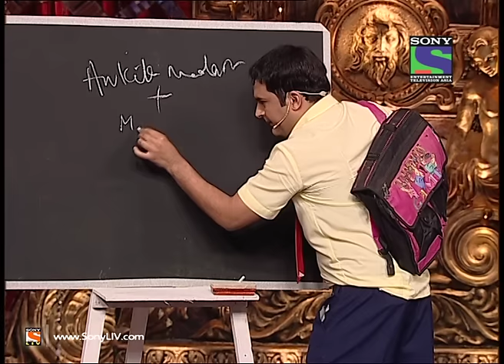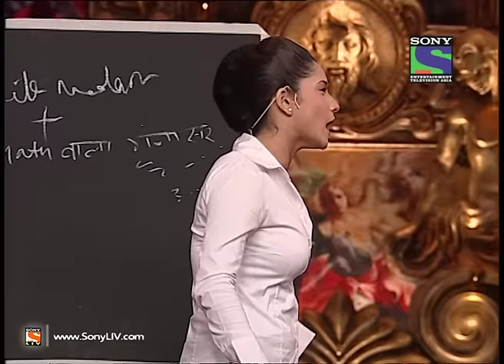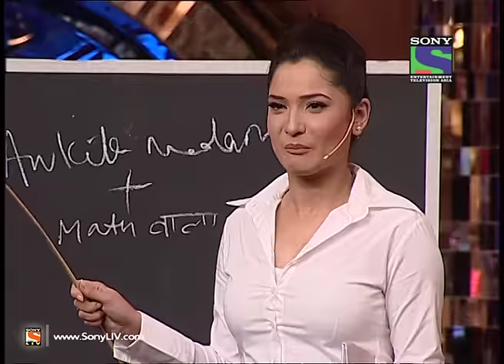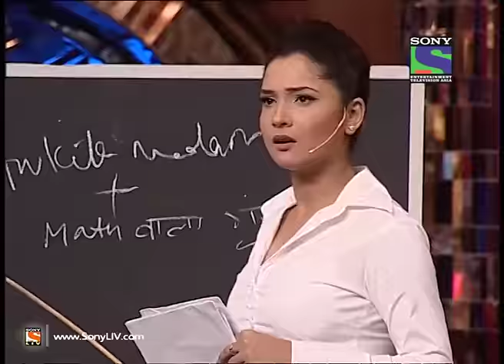Comedy Circus Ka Naya Daur - Ep 6 - Kapil Sharma, Krushna, Bharti - Uniform Special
After 4 years and 12 successful seasons, the veterans of Comedy Circus now pair up with fresh talent.This season sees  a veteran paired with a celeb mentoring a team with a new talent and a celeb. The eliminations will be on the cumulative score of the veteran team and the new team.Unusual and rib tickling combination of the old and new talent , comedy and antics making for the perfect weekend viewing.